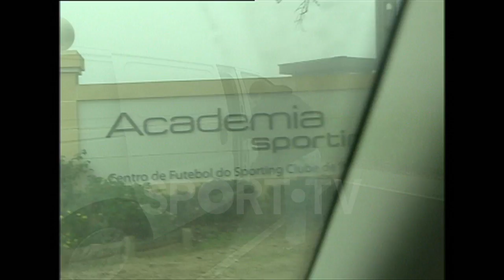REPORTV - No mundo de Paulinho | SPORT TV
No mundo de Paulinho

Paulo Jorge Gama. Identificado assim, não serve de muito, mas se ao nome acrescentarmos a alcunha, Paulinho, e o trabalho, roupeiro do Sporting, o caso muda de figura.
Paulinho, “Coxo” para os jogadores, é uma das figuras mais carismáticas do clube leonino e até do futebol internacional. Em 2000, a UEFA chegou mesmo a distinguir o trabalho social do Sporting através do roupeiro do clube com o galardão “Os 7 Magníficos”.
Paulinho foi abandonado pela mãe quando era miúdo, mas “renasceu” desde que passou a fazer parte do universo do Sporting. Quase 30 anos depois de ter entrado para a secção de Hóquei em Patins, Paulinho confunde-se com o clube: passam jogadores, treinadores e dirigentes, mas Paulinho fica.
«No mundo do Paulinho», vamos mostrar-lhe uma “negociata” com Caneira, uma grande amizade com Paulo Bento, as aventuras com o “irmão” Custódio, o clássico “meinho”, mas, sobretudo, um retrato impressionante de integração e de como o futebol pode salvar vidas. No mundo do Paulinho, o Sporting é tudo. E, neste caso, é também o melhor exemplo do «milagre» do futebol.